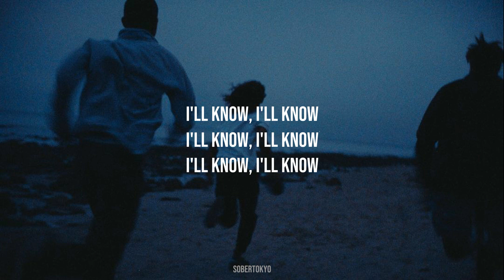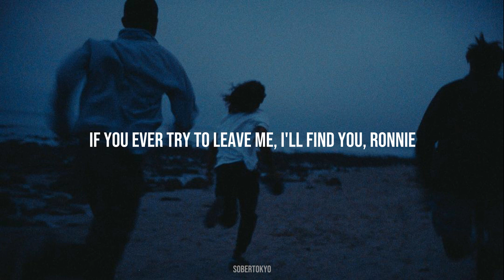christmas kids - ROAR (lyrics) | tiktok song i'll know, i'll know